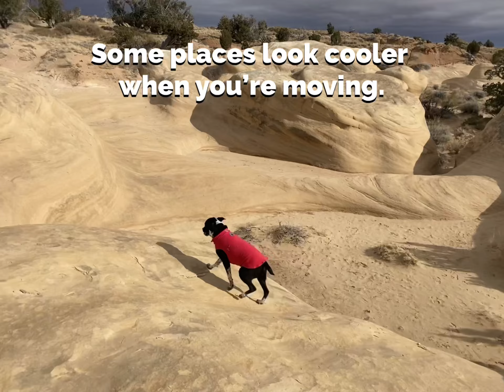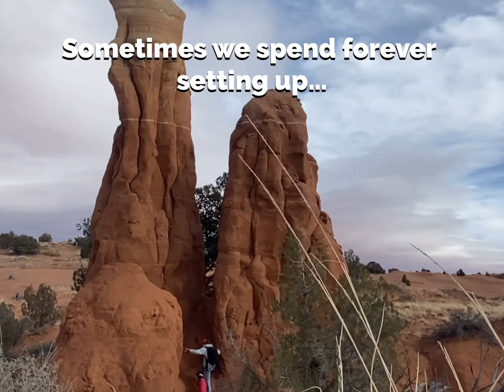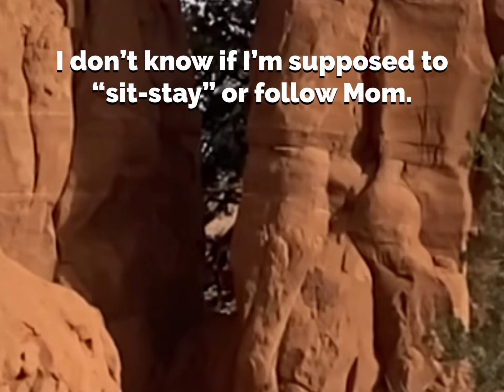Behind the Scenes with Oscar, Part 2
Oscar shows his fans the hard work behind being an adventure dog, and how his portraits happen.